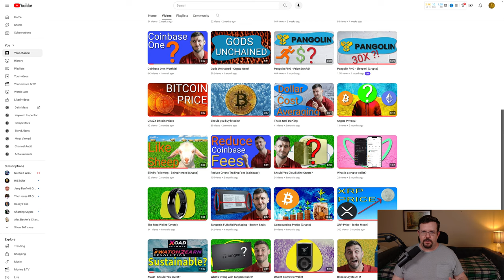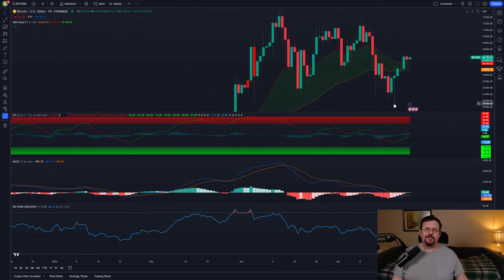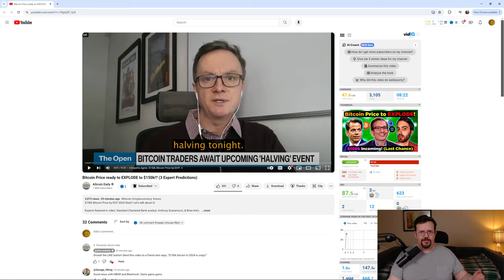BTC Price Guess Follow Up April 2024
Follow up to previous two BTC price guess videos posted this year.